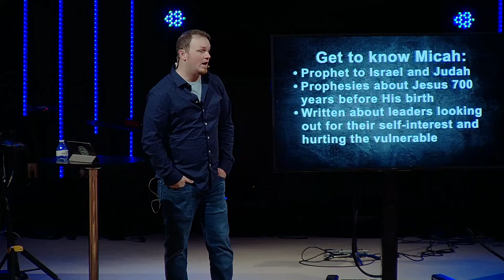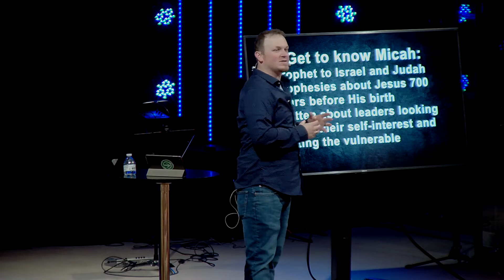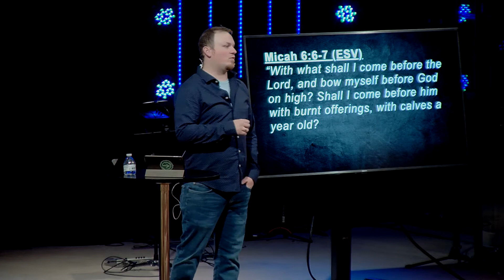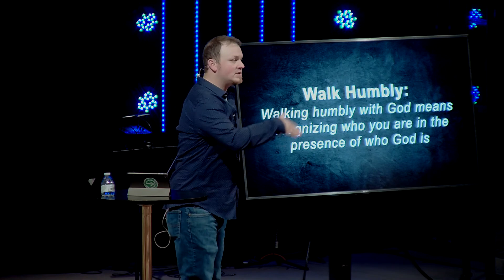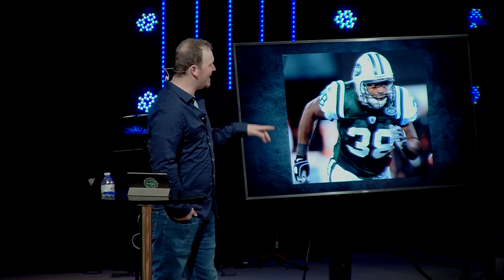What Is Required? | Old School Teaching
Jake continues our Old School Teaching series where we walk through Micah 6:6-8 and discover what it means to do justice, love kindness, and walk humbly with our God!